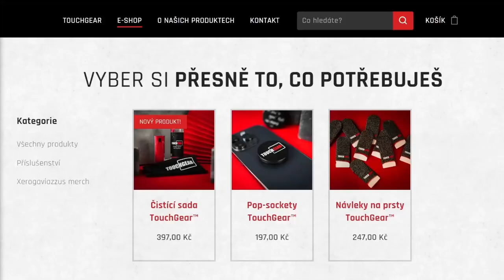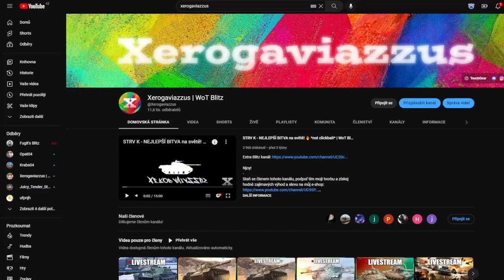90% lidí NEVÍ o tomhle OP děle na TNH Vz. 51 (1v3 Kolobanov)